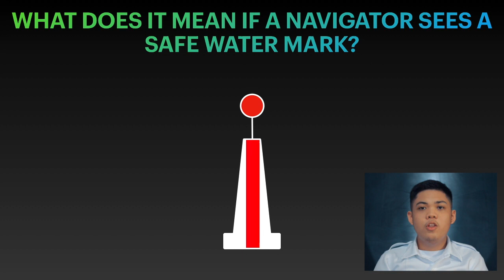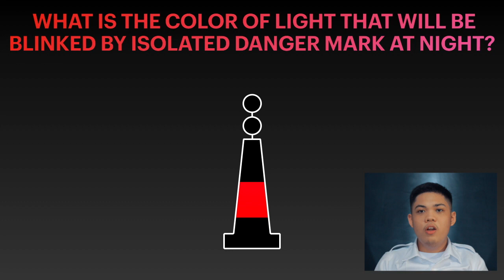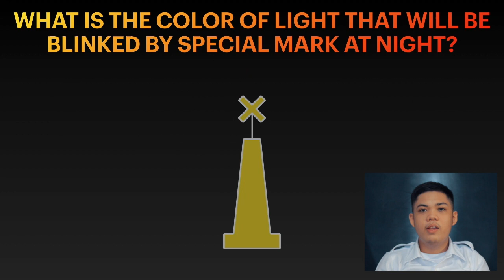IALA Buoyage System EP3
In this video i answered questions about the IALA System and the Lateral marks.

Facebook: Jack Allen Ramirez Carandang